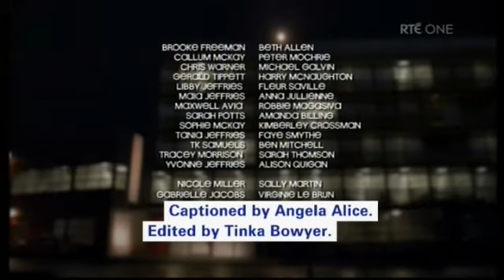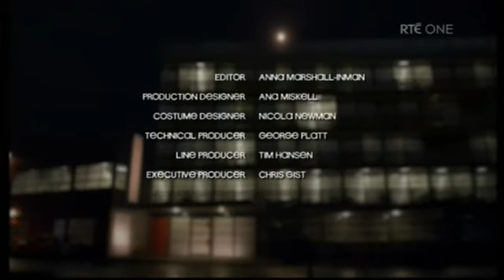Shortland Street ep 4403